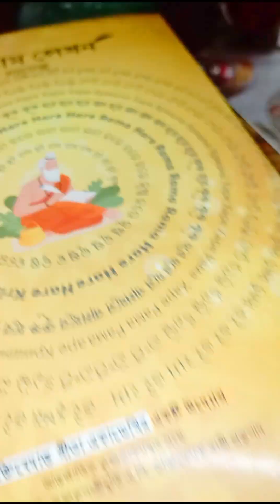Khub Kharap Shomoy cholche Akhon || Lifetime Gopal Seba Day 26..